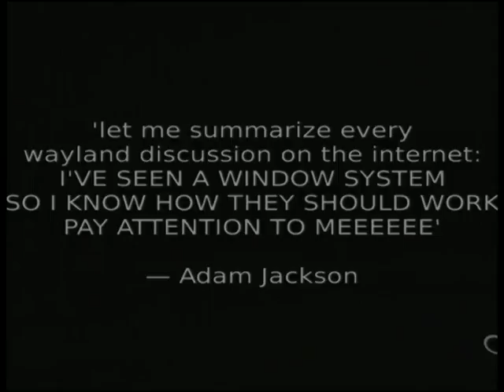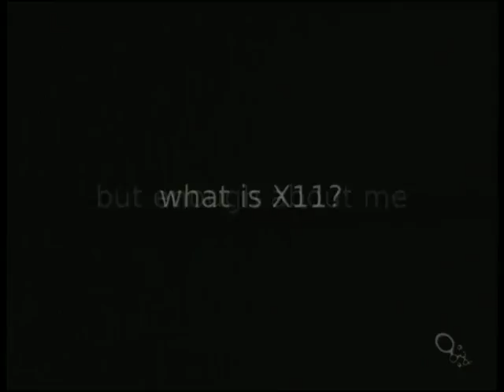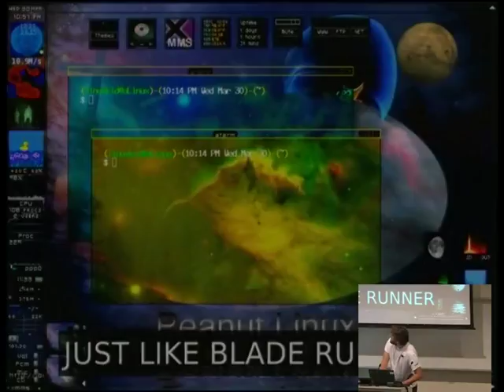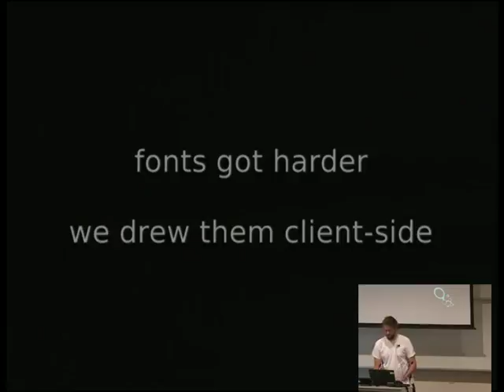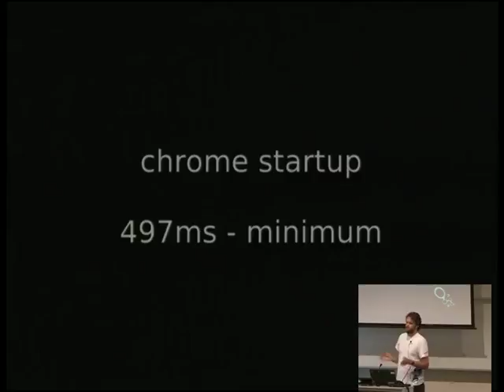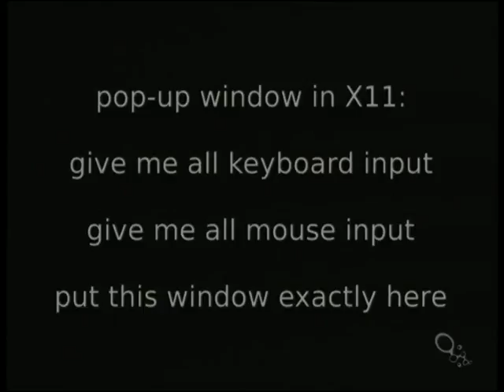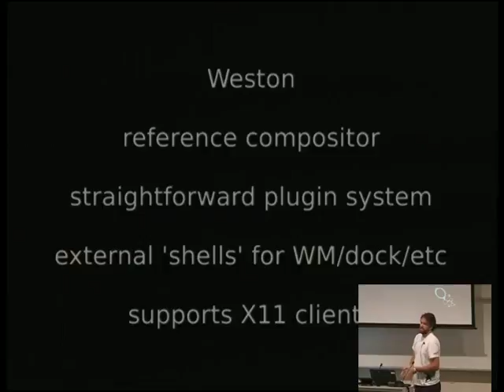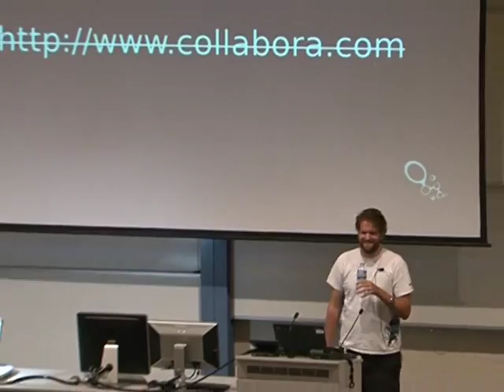The Real Story Behind Wayland and X - Daniel Stone (linux.conf.au 2013)